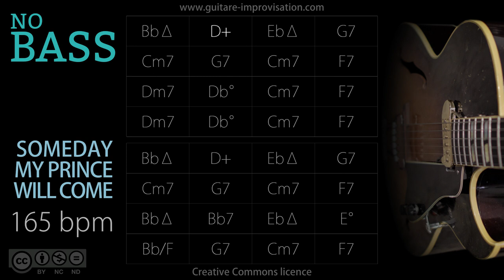Someday My Prince Will Come _ NO BASS (Jazz/Swing feel) 165 bpm : Backing Track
Pour accéder à plein de cours en guitare jazz c'est par